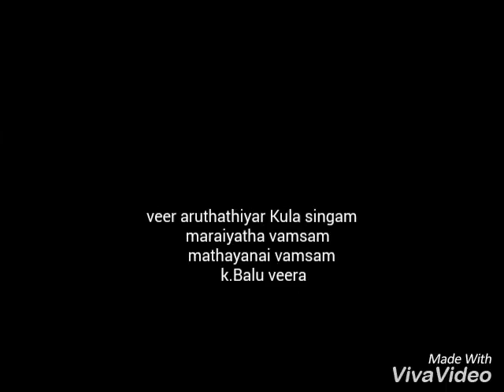Mannar ondiveeran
K.Balu veera